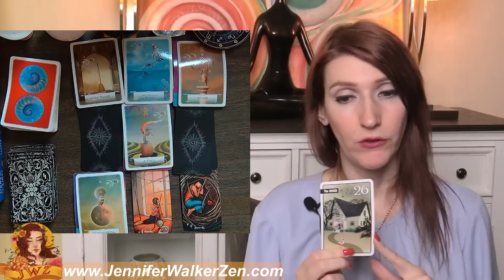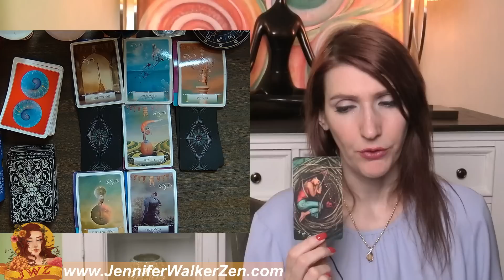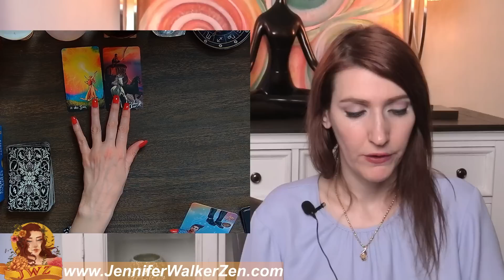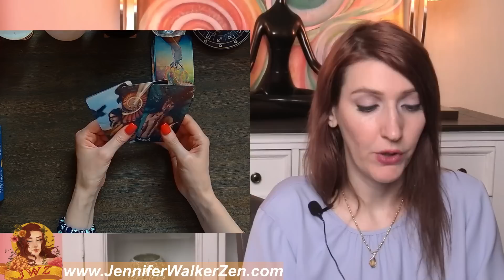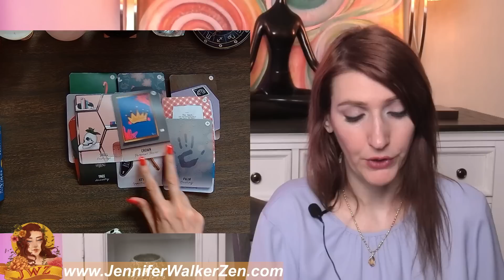SAGITTARIUS THIS WILL OPEN YOUR EYES AND SHOCK YOU! GUESS WHO'S BACK! MAY 24 TO 29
SAGITTARIUS THIS WILL OPEN YOUR EYES AND SHOCK YOU! GUESS WHO'S BACK! MAY 24 TO 29. I use Angels, oracle cards, tarot and so much more for this almost personal tarot reading!
My name is Jennifer Walker Zen and I have dedicated my time to bringing psychic predictions and divine messages from the Universe to you. In today's tarot card reading, we'll be looking into your love life during the month of APRIL . Much can change and happen in a month, that's why each reading contains a tons of clarification of tarot and oracle cards to provide you with as much information about your love life as possible.